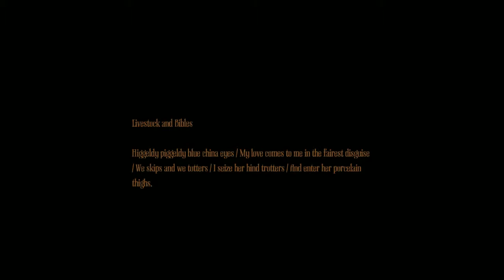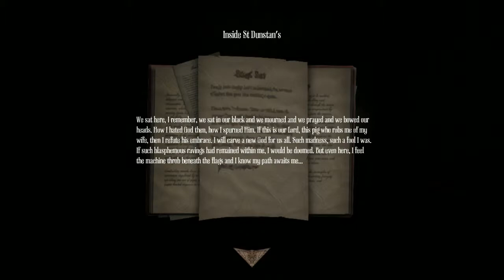Amnesia: A Machine For Pigs, Part 10 (Unedited Twitch.TV Footage)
A blind let's play of Frictional Games' latest horror adventure. All footage was broadcast live at 60fps on Twitch.TV.

You can also stay up to date with the latest gaming news as well as receiving updates on all broadcast by following Grumbul on Twitter